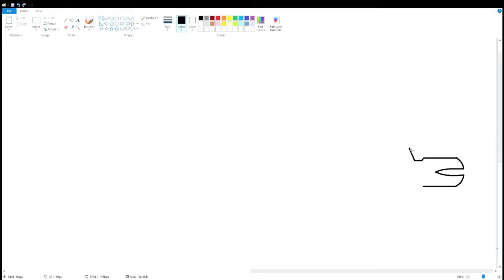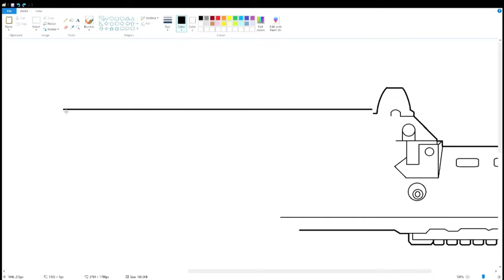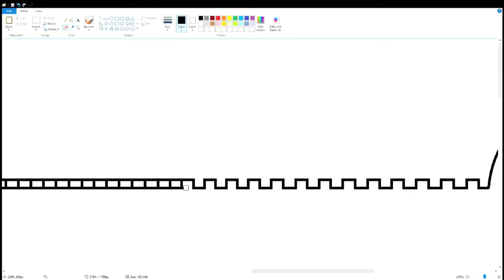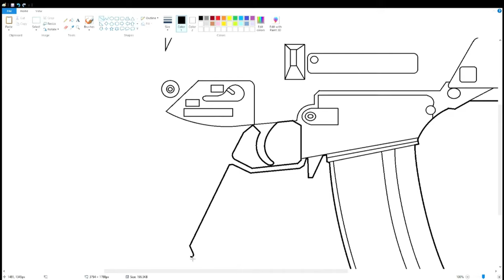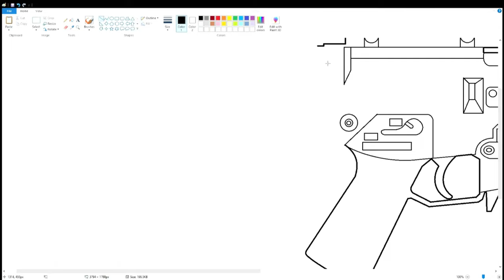"How to Draw the G36C Assault Rifle using MS Paint : Welcome to HackHub University!"